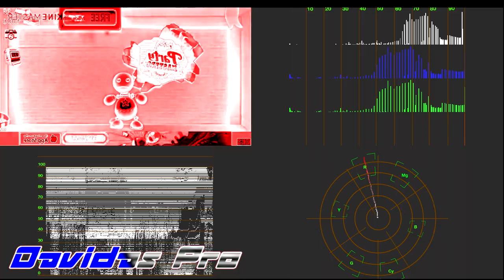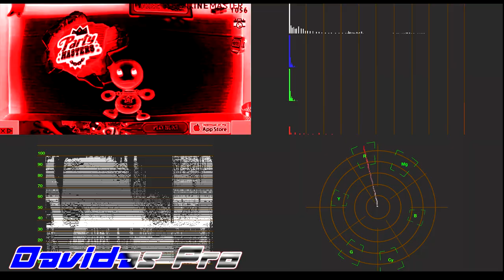Preview 2 Kick The Buddy Effects In CrackyMachine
Programs/Plugins Used:

NewBlueFX (OFX)
Image-Line Vocodex (VST)
ERZATZ (VST)
CMT_Bitcrusher_2 (VST)